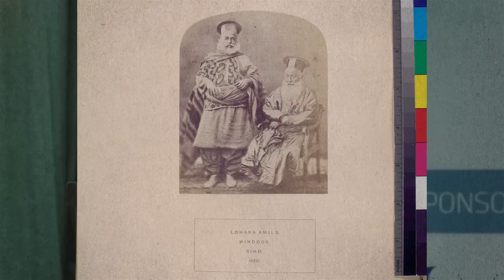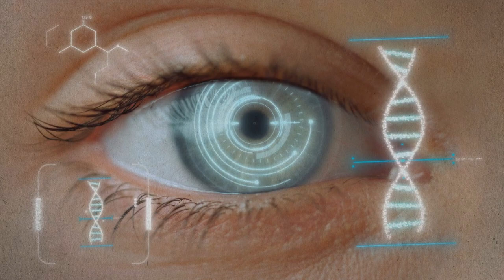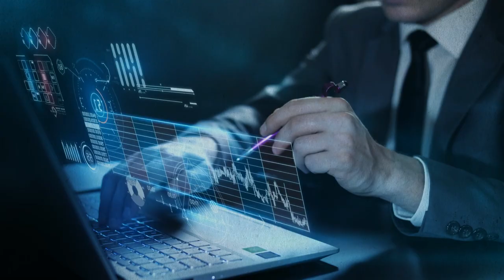History of the Lohana Community by Subhash V Thakrar | Lohana International Business Forum 2023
This video, the Lohana International Business Forum and all other efforts to unite the Lohana community are being led by a group of tireless volunteers and guides. The leader of them all is SATISH BHAI VITHALANI. While this video carries him only in parts the real tribute is to him in today's generation.

The Lohana Community is a rich and vibrant community. Here is a video made from a speech given by Subhash V Thakrar - a prominent Lohana Leader at the Lohana International Business Forum in Uganda - 2023. This speech covers the deep history of the Lohana community.

In this video, we explore the rich history, vibrant culture, and unique traditions of the Lohana community. The Lohanas are a sub-group of the larger Kshatriya caste of India, and are believed to have originated in the Sindh region of present-day Pakistan. The community has a rich and diverse cultural heritage, with influences from various regions of India and neighbouring countries.

We delve into the customs and traditions of the Lohanas and also understand who are some prominent Lohanas.

We gain insights into their experiences and perspectives on their culture and identity. Join us on this journey to discover the fascinating world of the Lohana community, and gain a deeper appreciation for their unique history and traditions.